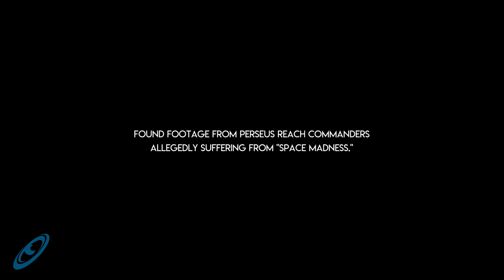Sagittarius Eye Documentary: Zen and the Art of Deep Space Survival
You can listen to all of the issue this script was taken from by going or searching for "Sagittarius Eye" in your favourite podcatcher.

By commanders, for commanders.

Supported by:

Alex Freeman
Andy Moss
Anthony Hurley
Benjamin Bahr
Billy Tungate
Brent Woodward
Bryant Adorno
CMDR DivorcedPop
CMDR Petrenus
CMDR Pom
CMDR Reise Lang
CMDR Richard Von Older
CMDR Submarino
David Brooks
Eric Devoe
Eric J Krastel
Henrik Sverin
Ian Seneviratne
IceFire122
Irfon-Kim Ahmad
James Bush
Jason Sereno
Jester D
Jo Bloe
Jollar Bear
JT Carlson
Justin Thyme
Kai Pelzel
LEAMMO
Liquid
Maak Fischer
MAD-7
Matt Harris
Mikhail Veretsuk
Nicolas
Niels Christiansen
Osric Lord-Williams
Pat McNamara
Paul Hixson
Phillip Kujawa
Raorn
RNGesus Prime
Sean Gwin
Sean Triner
Simon Haigh
Stephen Rubin
Stuart Ruffell
Ted Dees

All funds go towards our operating costs.  Contributing even $1 gets your name list in the magazine and on our videos.